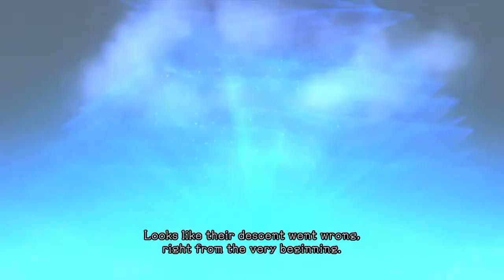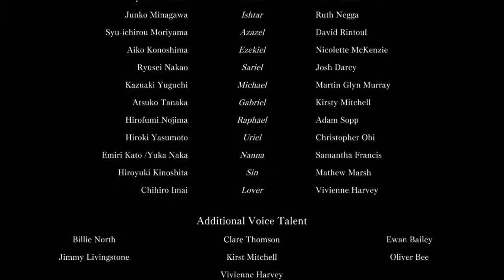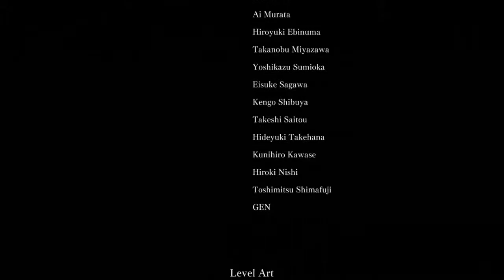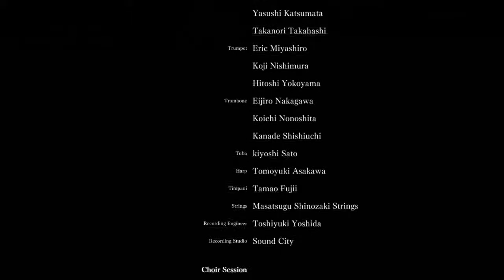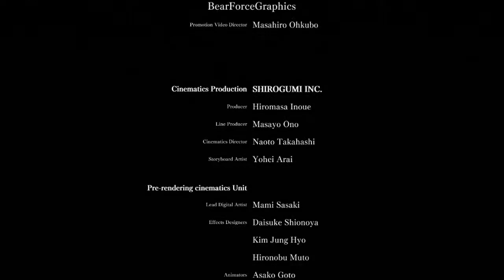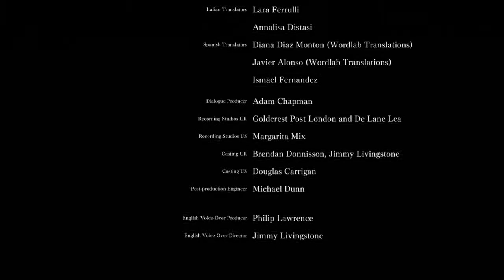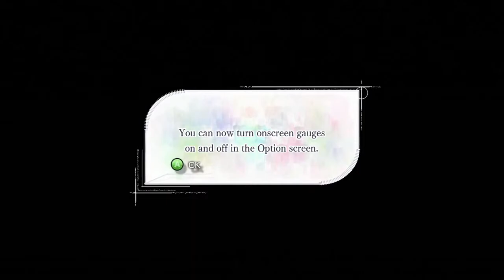El Shaddai Ascension of the Metatron — Walkthrought part 18 {60 FPS}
El Shaddai: Ascension of the Metatron (エルシャダイ アセンション オブ ザ メタトロン) is an action video game for the PlayStation 3 and Xbox 360 video game consoles. It is developed and published by Ignition Entertainment. The development was led by Takeyasu Sawaki, who was design lead on Devil May Cry and Ōkami. El Shaddai became a surprise social media phenomenon in Japan with fan cosplaying and creating trailer remix videos on video streaming website NicoNico that broke several records in the service. The game was released on April 28, 2011 in Japan, on August 16, 2011 in North America, and on September 9, 2011 in Europe.